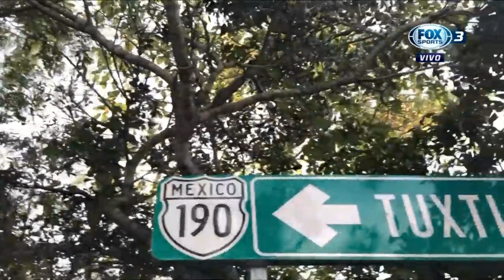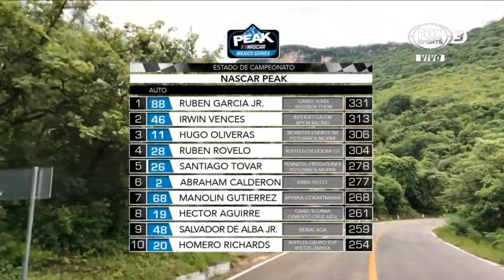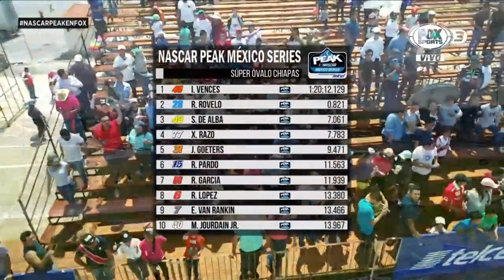NASCAR PEAK Mexico Series 2018. Súper Óvalo Chiapas. Full Race